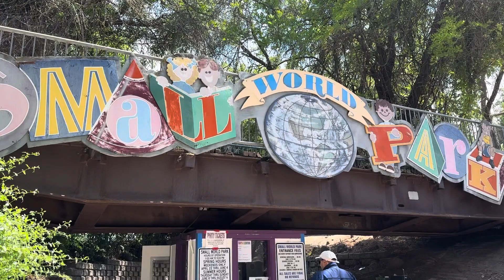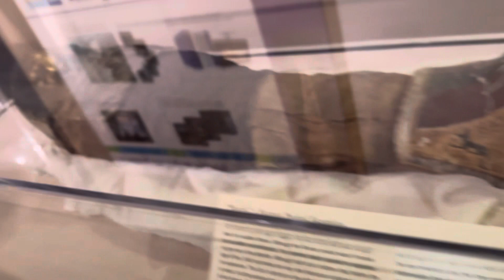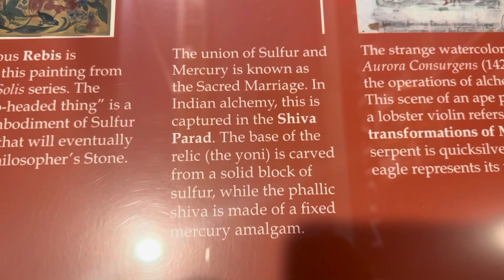Gilroy garden & family theme park 🎠, Egyptian museum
Gilroy garden & family theme park 🎢🎠|| Egyptian museum || Family outing in California

About this video:
Gilroy garden and family theme park
Gilroy garden
Where is Gilroy garden located
Gilroy garden roller coasters
Why Gilroy garden is popular
Gilroy garden rides
Gilroy garden (amusement park )
Gilroy garden hours
Gilroy garden video
Egyptian museum San Jose
Rosicrucian Egyptian museum
Visit Egyptian museum with Family
Where Is  Egyptian museum located
Family outing video
Family outing in California
Best place to visit in California
Maa-Hii’s world
Urvashijadav85